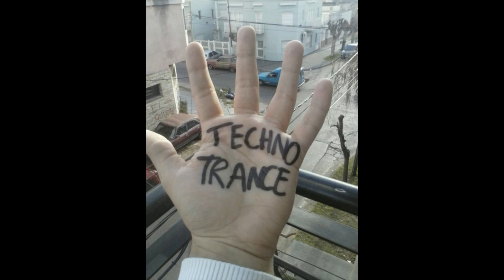Johnny Dee Jay - Magical Trance (Original Mix)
Techno Trance